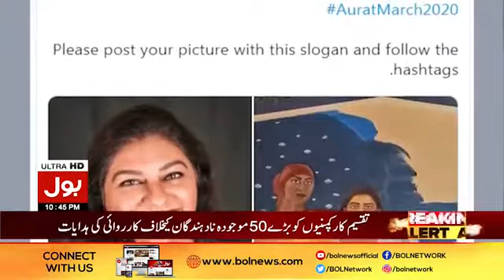khalil Ur Rehman Interview With Fiza Akbar Khan | Aisay Nahi chalega with Fiza Akbar Khan